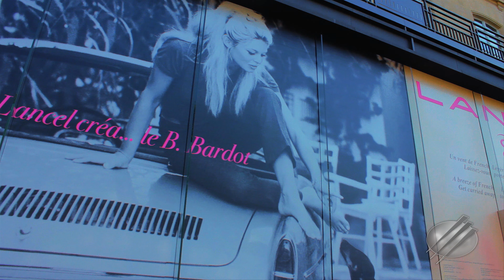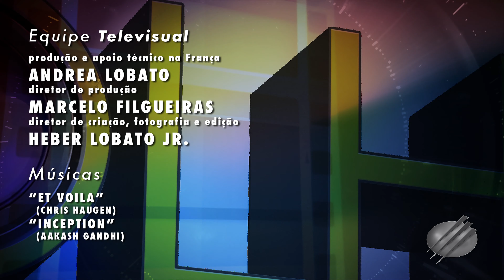Arco do Triunfo | Olhar Televisual EP 06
- O sexto episódio da série OLHAR TELEVISUAL leva você para conhecer em Paris o Arco do Triunfo - um verdadeiro símbolo da França.
O nosso passeio será completo. Afinal, indo para o Arco do Triunfo, vamos caminhar pela mais famosa e glamurosa avenida do mundo: a Champs-Élysées. É fácil perceber porque a avenida de dois quilômetros entre a Place de La Concorde e o Arco do Triunfo é a sede dos principais eventos franceses como o Réveillon de Paris, as celebrações anuais do 14 de julho que lembram a Queda da Bastilha e mesmo a chegada da mais famosa prova de ciclismo do mundo - o Tour de France.
Acompanhe a equipe da Televisual mostrando os detalhes do Arco do Triunfo. Um monumento que tem a imponência de ser testemunha de inúmeros e importantes fatos históricos. Conheça o interior do Arco do Triunfo e a incrível vista de Paris que se tem do topo dos seus 50 metros de altura.

The sixth episode of the TELEVISUAL LOOK series takes you to discover the Arc de Triomphe in Paris - a true symbol of France.
Our tour will be complete. After all, going to the Arc de Triomphe, we will walk along the most famous and glamorous avenue in the world: the Champs-Élysées. It's easy to see why the two-kilometer avenue between Place de La Concorde and the Arc de Triomphe is home to major French events such as the Paris New Year's Eve Party, the annual July 14th celebrations that recall the Fall of the Bastille and even the arrival the most famous cycling event in the world - the Tour de France.
Follow the Televisual team showing the details of the Arc de Triomphe. A monument that has the magnificence of being a witness to countless and important historical facts. Discover the interior of the Arc de Triomphe and the incredible view of Paris from the top of its 50 meters high.